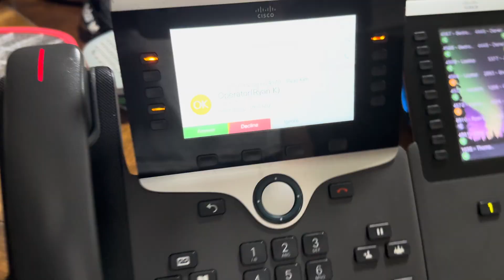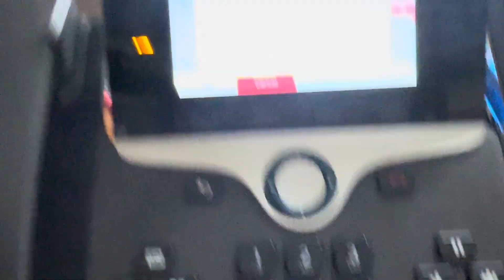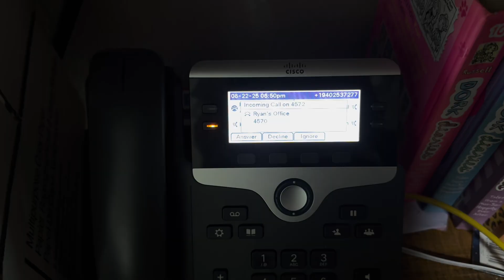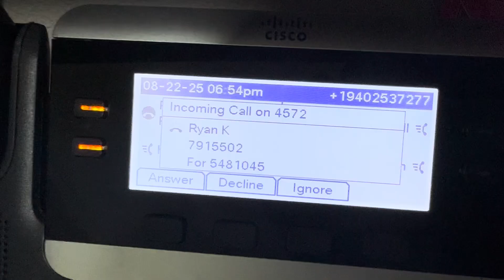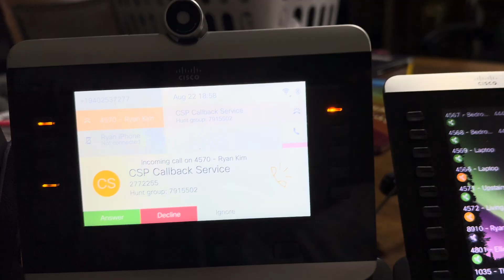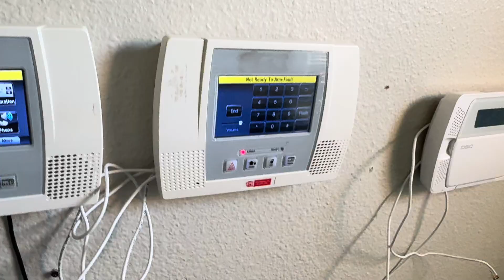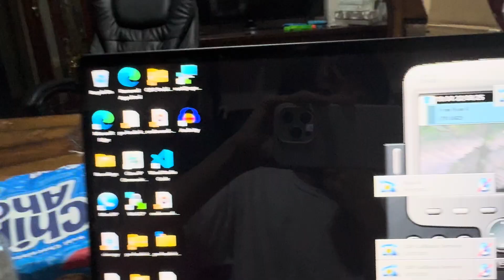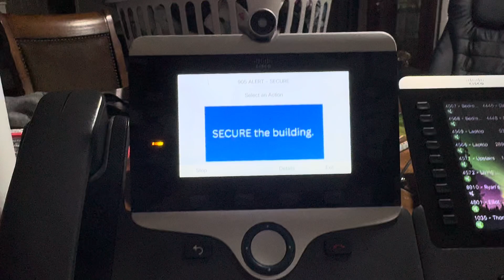Phone's Ringing (Cisco CUCM + Avaya IPO + FreePBX)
Phones Shown:

- Cisco 8865 with KEM
- Cisco 7841
- Cisco SPA 122 with 2 analog phones
- Cisco IP Communicator
- Avaya Workplace
- MicroSIP